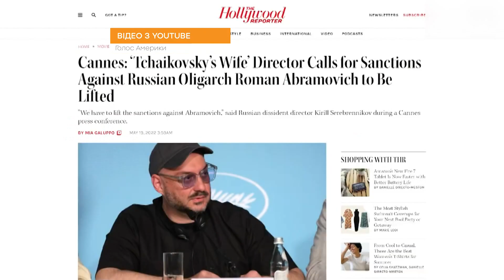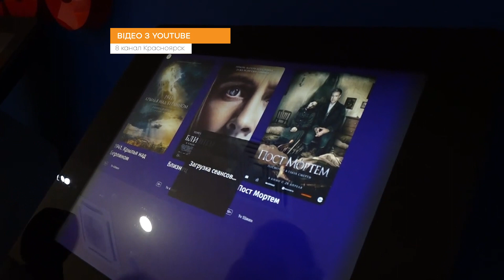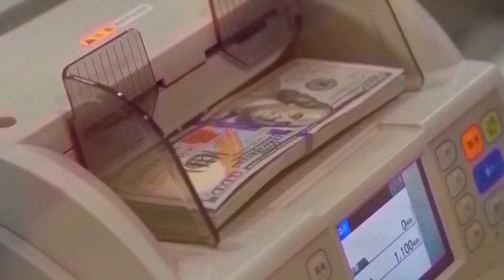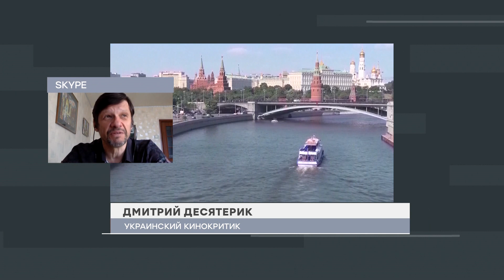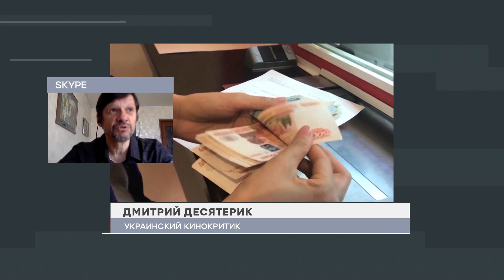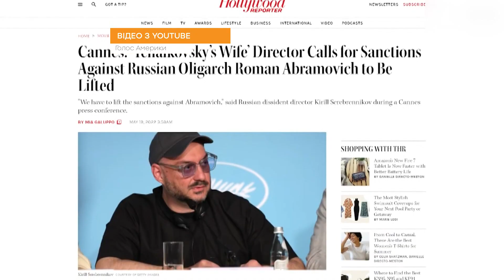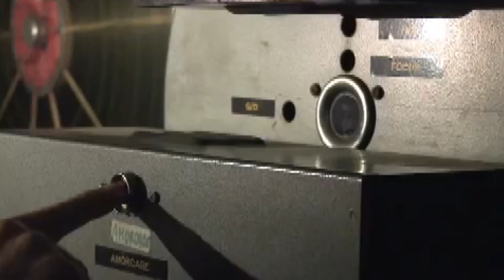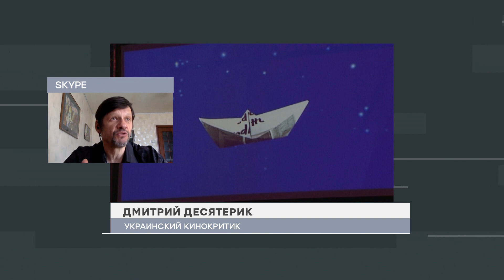Мировые кинокомпании покидают РФ. Что будут смотреть россияне и как фильмы стали частью пропаганды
почему российские "элиты" хотят убрать Путина

Россия все глубже погружается на дно цивилизации, а железный занавес вот-вот опуститься и наконец-то  разделит "великую" Россию и ненавистный загнивающий запад. Вот уже американские и европейские фильмы больше не засоряют «светлые головы» простых россиян. Из-за полномасштабного вторжения РФ в Украину, и Нетфликс с Амазон в России работать не хотят, и с прокатом российским Голливуд больше не водится. Россияне, конечно же, в своем духе могут сказать – зачем нам западное, когда есть свое? Да только по тому, как российские режиссеры просят снять санкции со своих кормильцев-олигархов – можно сделать вывод, что и отечественное кино скоро окажется там же, где и отечественный корабль. Так что же будут смотреть россияне, если иностранные фильмы в "великоскрепную" не продают, а на мейд ин раша скоро может просто не хватать денег?

Как российские кинотеатры крадут западные фильмы с проката?

Побач більше!